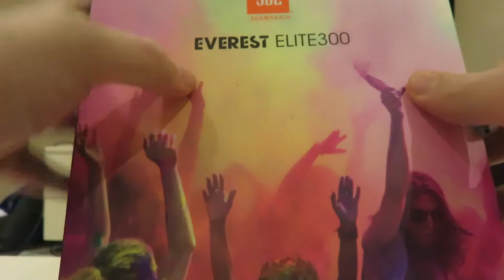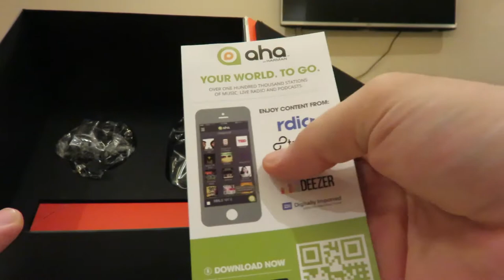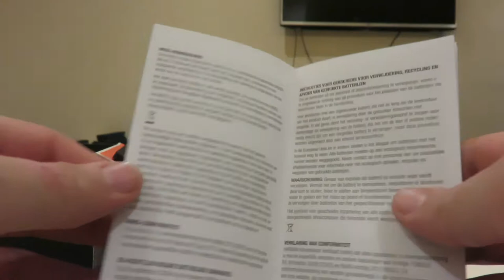JBL Everest Elite 300 "Black" Unboxing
Bluetooth 4.0
Connect to any Bluetooth-enabled device for amazing sound quality without the hassle of wires.

Legendary JBL Pro Audio Sound
Enjoy the same elevated experience and incredible sound JBL has been delivering to concert halls, studios and living rooms for almost 70 years.

Best-In-Class Ergonomics
These headphones are ergonomically designed to fit the unique contour of your ears. You’ll experience unprecedented comfort. Listen longer and enjoy it more.

Sound Brought to a New Standard
JBL® Everest™ Elite 300 is legendary sound brought to a new standard. Bluetooth 4.0enables wireless connectivity while new NXTGen Active noise-cancelling Technology combines the immersive experience of active noise-cancelling with the ability to control the amount of outside noise to let in, giving you the power to balance awareness of your surroundings with your listening experience. With legendary JBL Pro Audio sound delivering a dynamic acoustic experience, sculpted ear cushions providing unprecedented fit on your ears, a 10-hour rechargeable battery, and TruNote™ Auto Sound Calibration, now you can enjoy ultimate comfort, freedom and personalization. A built-in microphone allows for easy call access.